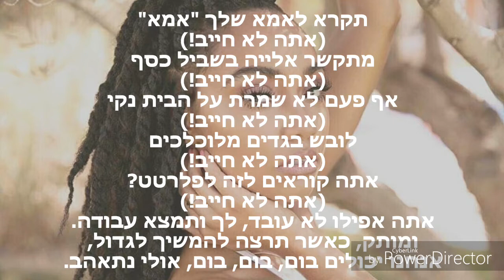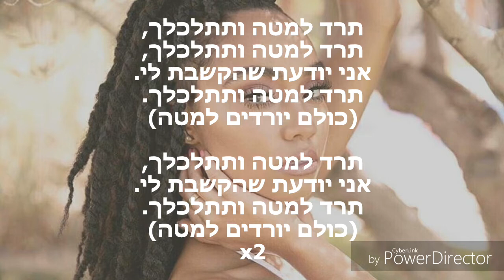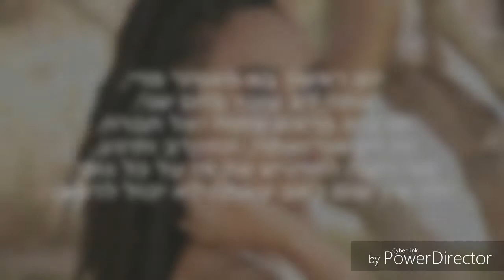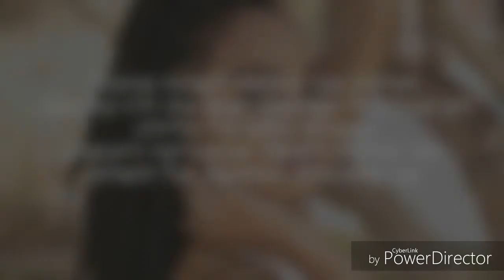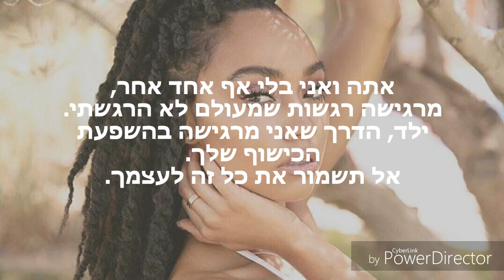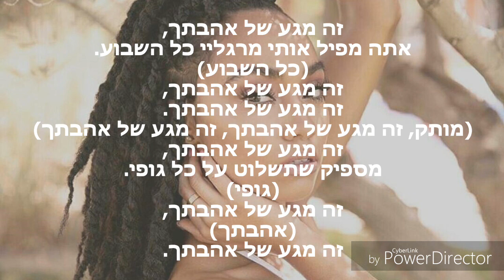Leigh Anne Pinnock - Solos From Glory Days Album מתורגם לעברית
תודה שצפיתם,
אל תשכחו להרשם לערוץ ולעשות לייק ♡♡♡